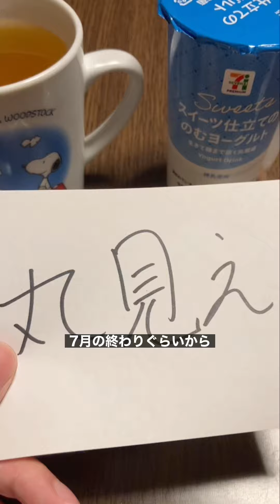マジか…ついに見える！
ついにバレてまうで